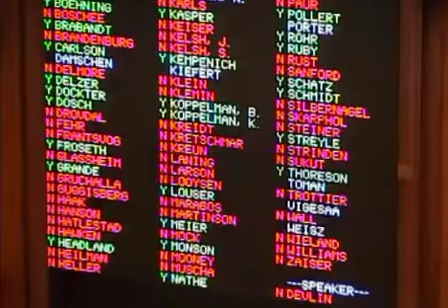ND House Votes Down Bill Limiting Time For Absentee Ballots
The North Dakota House votes down a bill introduced by Rep. Ben Koppelman limiting time for absentee ballots in North Dakota.